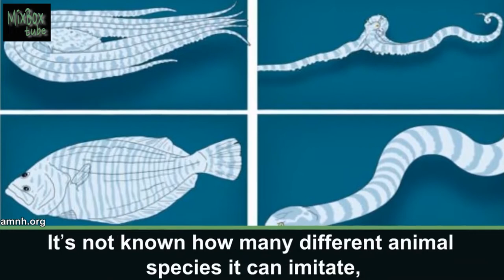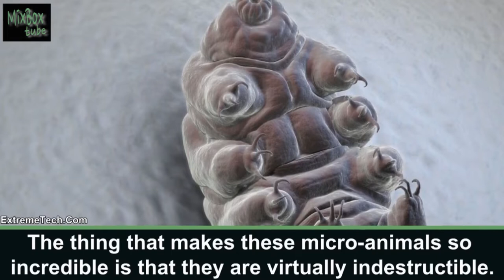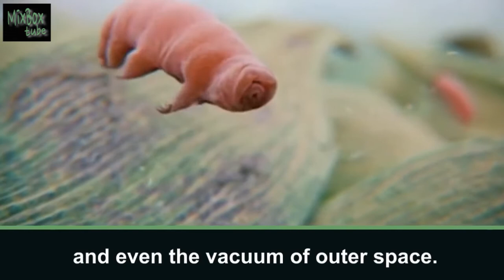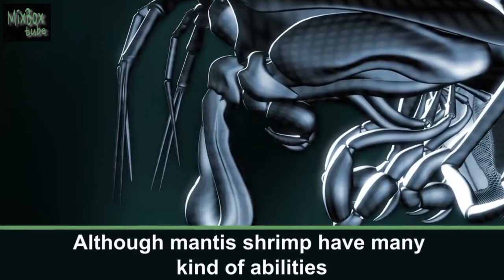Top 10 Animals That Actually Have Superpowers. Real Superpower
We all wish to have superpower of any kind. Although humans can be considered super-intelligent on earth, but most of us would love to have super-strength like Superman, superhealing like deadpool or superspeed like flash.

Did you know that most of the characters in superhero comics took inspiration from the animals that are already roaming the lands, oceans and sky of this planet? Keep reading the list to know about 10 animals with incredible superpowers.
10. Froghopper – (Super-jump)
9. Peregrine Falcon – (Superspeed)
8. Mimic Octopus – (Shapeshifting)
7. The Electric Eal – (Electric Shocks)
6. Dung Beetle – (Super-Strength)
5. Tardigrade – (Indestructibility)
4. The Platypus – (Electro-location)
3. Mantis Shrimp – (Supervision)
2. The Axolotl – (Superhealing)
1. Jellyfish – (Immortality)
MixBox tube